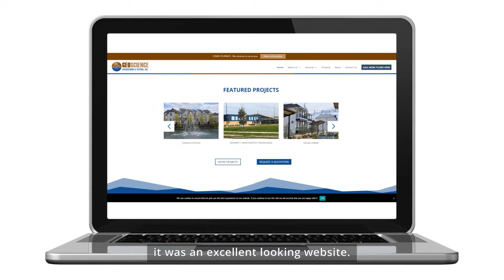Engineering Testimonial | Digital Marketing 2021 | Marketing Company | Boral Agency